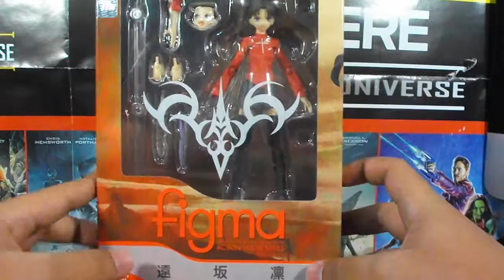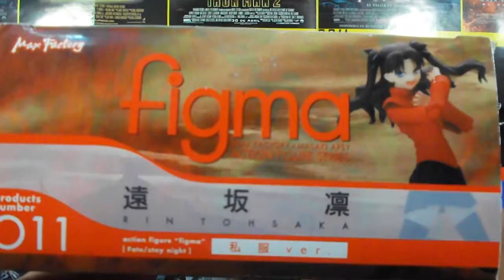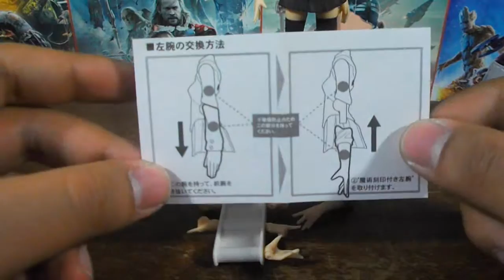Figma 011 - Rin Tohsaka - Fate Stay Night